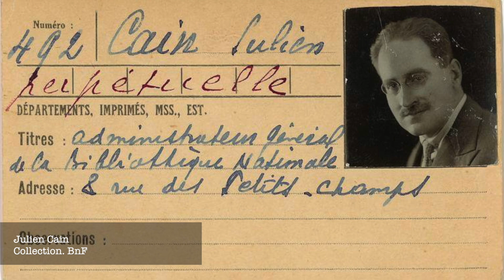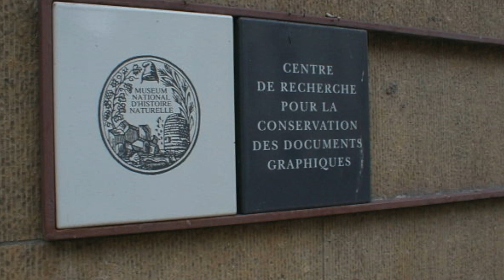The Birth of the Centre de Recherche sur la Conservation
The circumstances surrounding the creation of the Centre de Recherche sur la Conservation at the Muséum National d'Histoire Naturelle, Paris.